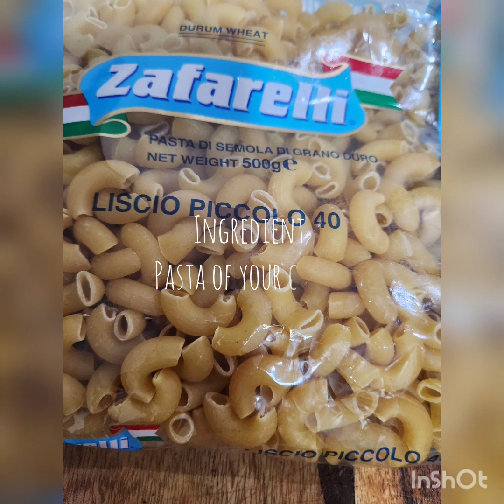Yummy Pasta Recipe پاستہ ریسپی